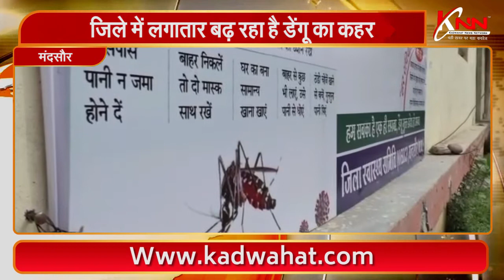मंदसौर ||जिले में लगातार बढ़ रहा है डेंगू का कहर